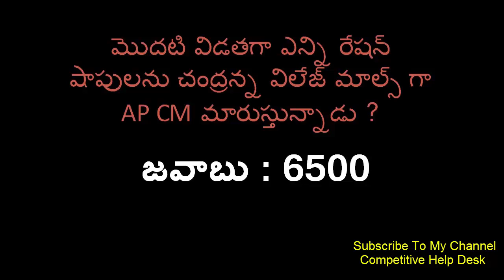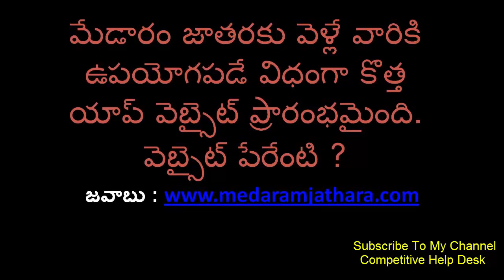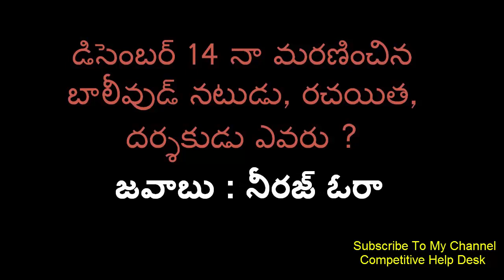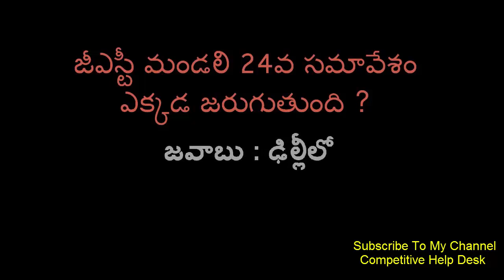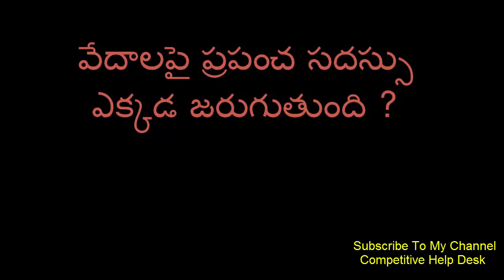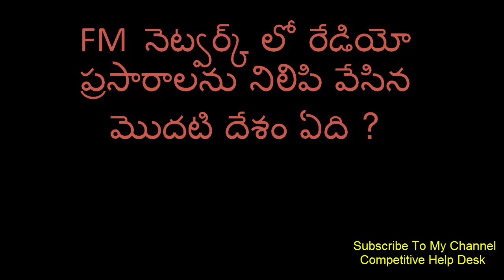(16-December)Current Affairs Today- Top MQC Current Affairs tips 2017 in Telugu for TSPSC/APPSC/SSC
current affairs telugu December 2017
current affairs telugu by competitive help desk,
current affairs telugu march 2017,
current affairs telugu april 2017,
current affairs telugu march,
current affairs telugu medium,
current affairs telugu medium 2017